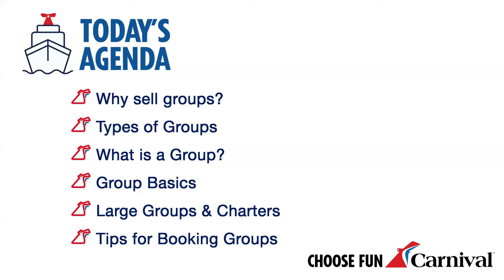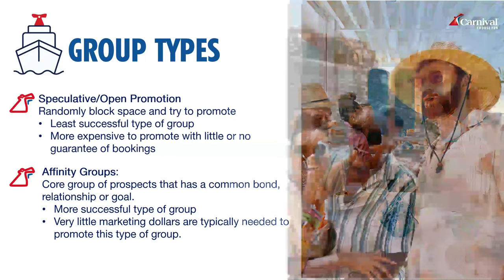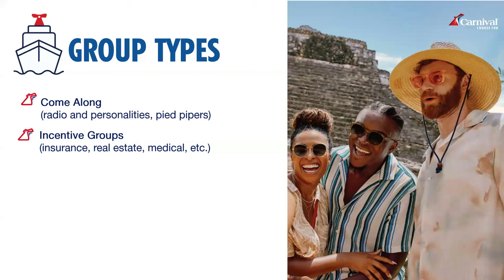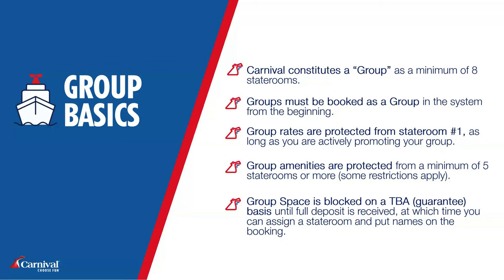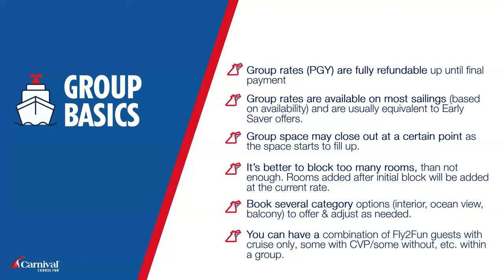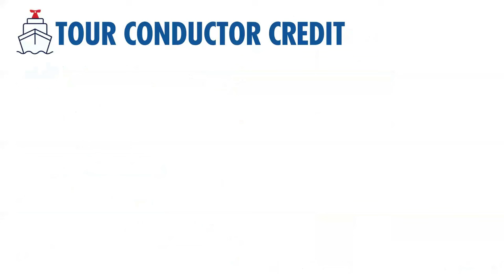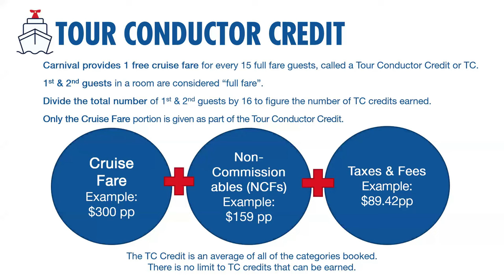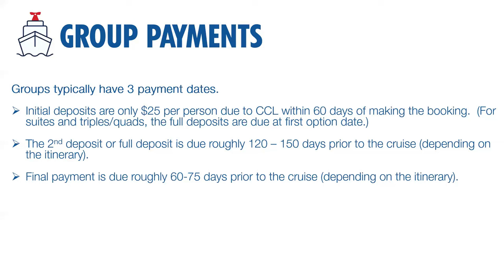Groups Bootcamp Part 1: The Basics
Interested in learning more about doing Groups with Carnival? Please join us for this 3 part series as we cover everything you need to know about Groups! In this session, we will talk about the Group basics including Why do Groups, Different types of Groups, and the Mechanics of a Carnival Group. Please use the bookmarks below to jump to a specific section. 👇👇👇👇👇👇👇👇👇👇👇👇👇👇👇👇👇👇👇👇👇

Why Sell Groups: 1:02
Group Types: 3:22
What is a Group: 10:22
Stateroom Categories: 17:30
Tour Conductor Credit: 21:43
Group Amenity Points: 25:18
Customizing the Group: 27:33
Group Payments: 28:46
Promotional Offers: 35:12
Large Groups and Charters: 38:32
Tips for Booking Groups: 40:11